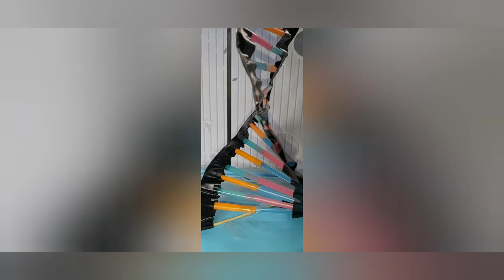DNA HELIX STRAW MODEL DNA MODEL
This video  demonstrates how to create a DNA helix model out of straws.

This is a fun and easy science project that can be done at home or in the classroom.
The video includes step-by-step instructions on how to assemble the model.

DNA (deoxyribonucleic acid) is the genetic material that contains the instructions for building and maintaining all living organisms.

The DNA molecule is shaped like a double helix, which is why it is often referred to as the "building blocks of life."

This video is a great way to learn more about DNA and its structure in a fun and engaging way.